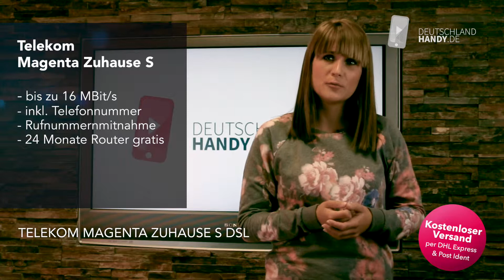Telekom Magenta DSL Zuhause S DSL Vertrag Deal